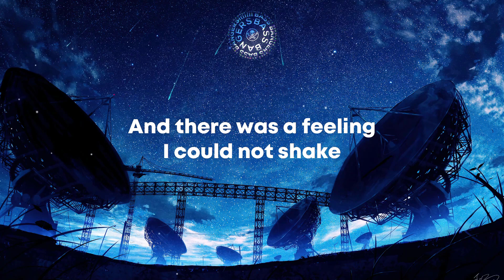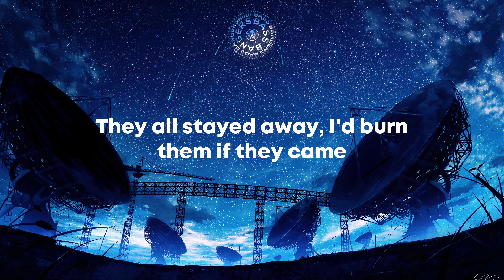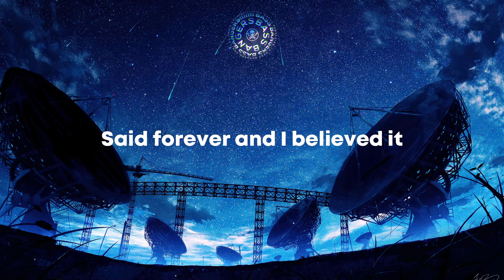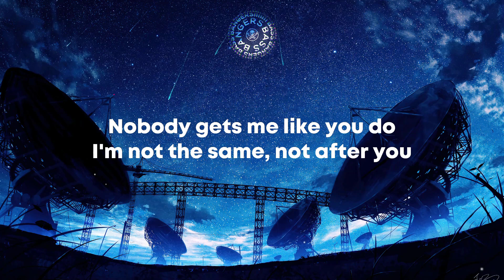We Know Who We Are x Melting x After You x Crazy x Hold On | Mashup By Karmaxis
Bass Bangers💣

Songs:
1) Melting- Danny Olson & Yetep ft EASAE
2) We Know Who We Are- Said the Sky ft Oliver the Kidd
3) After You- Gryffin, Jason Ross ft Calle Lehmann
4) Crazy- Wooli, Codeko ft Casey Cook
5) Hold On- Lost Wolves ft Glasscat